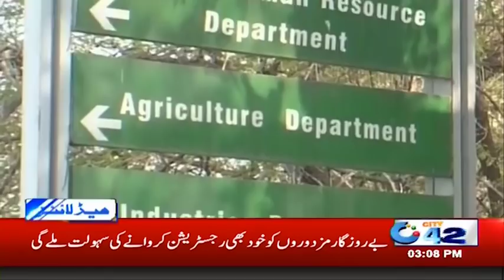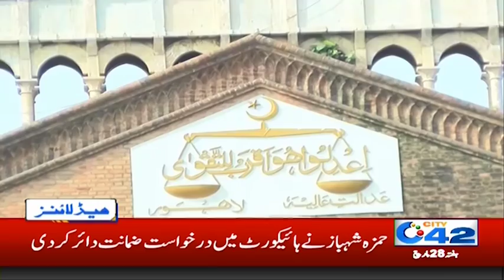Curfew Call!! Full Lockdown In Lahore? | 3pm News Headlines | 28 March 2020 | City 42